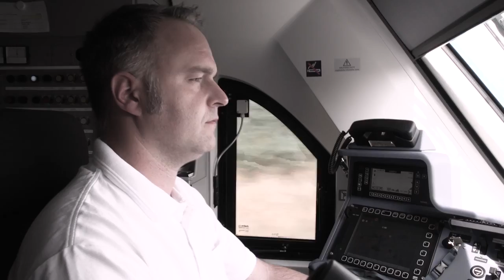Coradia iLint: World's first hydrogen powered train starts services in Germany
Alstom has started passenger services in World's first zero emission hydrogen fueled train Coradia iLint in Germany and the show case of this train was presented InnoTrans2018 first time.